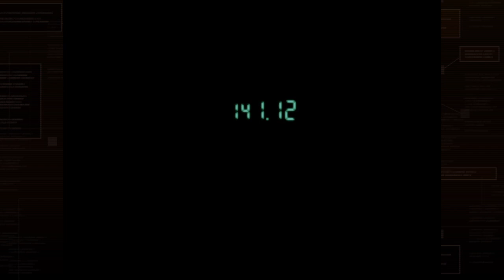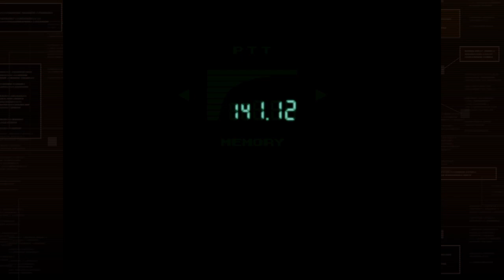Metal Gear Solid Part 3 PS5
streamed live on twitch,  uploaded to YouTube